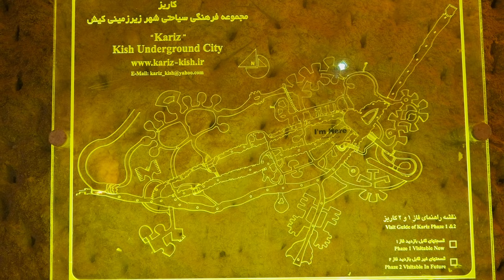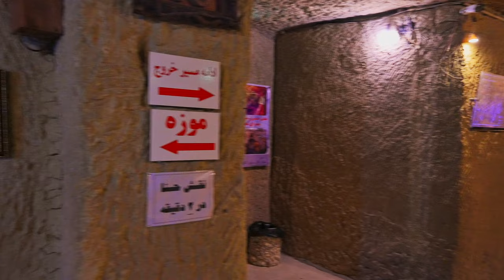Kariz Underground City, Kish Island, Iran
Kariz underground city is more than 2500 years old. Its depth is about 12 meters below the ground with a height of 8 meters.
This underground city contains 3 aqueducts and 274 wells including recreational sites and facilities for visiting ancient aqueduct of Kish Island. Also you can find here some interesting ancient artefacts.
Inside city it is very warm and stuffy.